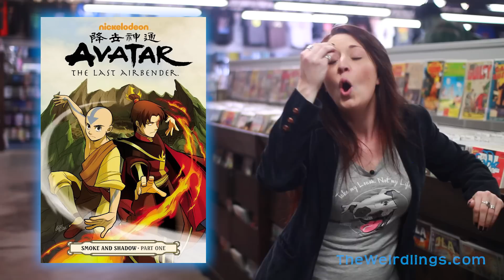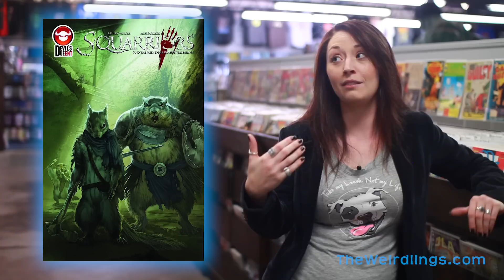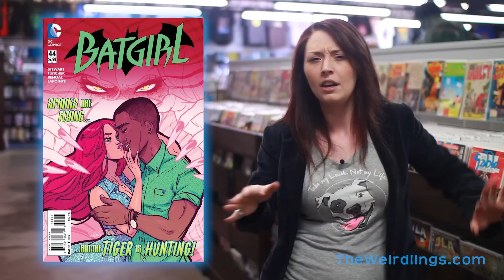Avatar Fangirling and More New Comics for September 23rd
There's a new Avatar graphic novel coming out plus plenty of other great comics. What books are you picking up?